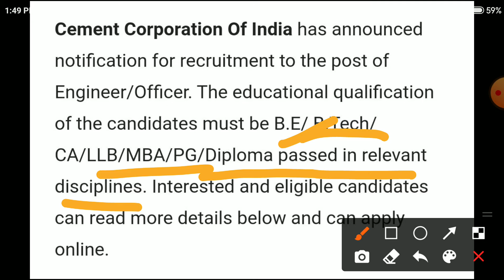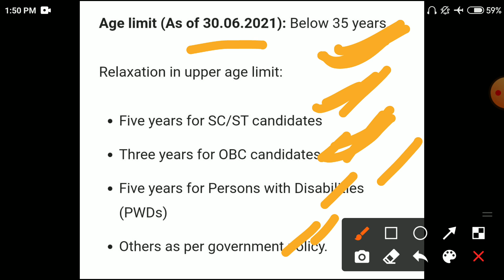CCI recruitment 2021||latest govt job || job opening 2021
BANKingBOLDness for IBPS RRB po clerk banking boldness
ABOUT IBPS RRB PO/CLERK PRE ADMIT CARD 2021
BANKINGCAREER, Important for SBI/RBI Mains Exam Candidates, SBI clerk mains exam date out soon, RBI assistant mains exam date, SBI clerk 2021,IBPS RRB 2021 Candidates/Be ready for Prelims Call letters

govind.bhati_503